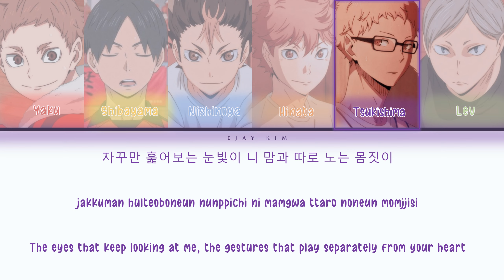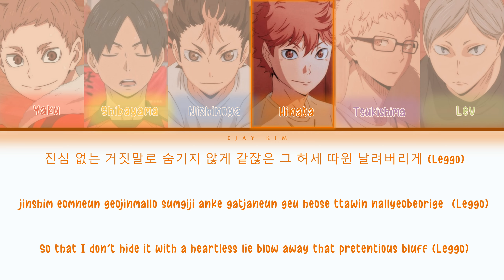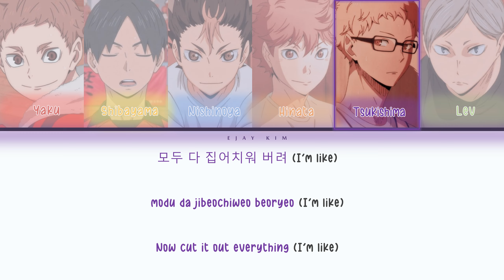「LA DI DA MALE NIGHTCORE VER.」Haikyuu Liberos & Middle Blockers Version [Switching Vocals]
How do I assign the characters?
*I primarily base it on which characters match the voices of the artists in the video. I don't match them base on their personalities. Our preferences might not be the same so I can't promise 100% satisfaction in these videos.